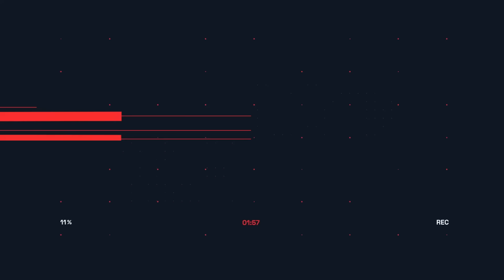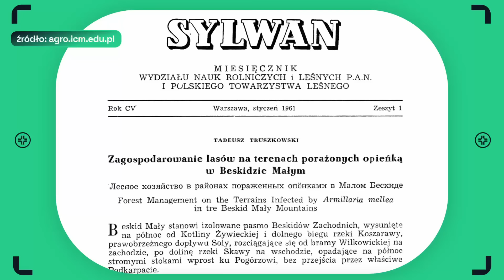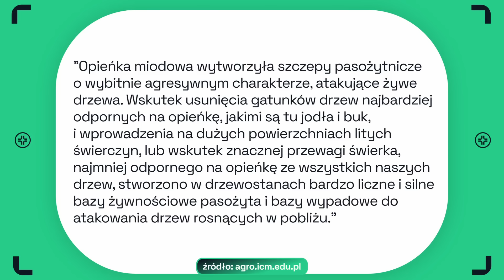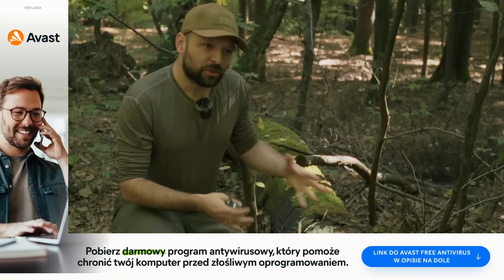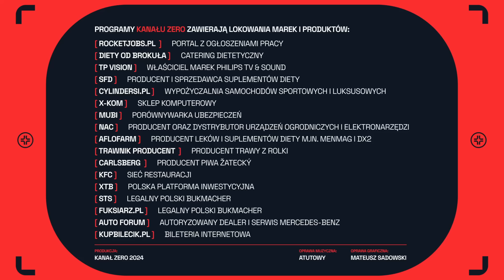OPIEŃKI – DLACZEGO SĄ NIEBEZPIECZNE? ŚWIECĄ W CIEMNOŚCI I ZAJMUJĄ HEKTARY LASU I GATUNEK ZERO #39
Nadeszła jesień, więc to bardzo dobry czas dla grzybiarzy. W Polsce można znaleźć wiele gatunków, które są chętnie zbierane. Jednym z takich grzybów jest opieńka. Skąd się bierze i w jaki sposób rozrasta się? W 39 odcinku "Gatunku Zero" Dariusz Dziektarz opowiada o tym rodzaju grzybów i tłumaczy dlaczego trzeba uważać podczas kontaktu z tym grzybem. Bardzo łatwo o pomyłkę, a wtedy konsekwencje mogą być tragiczne.